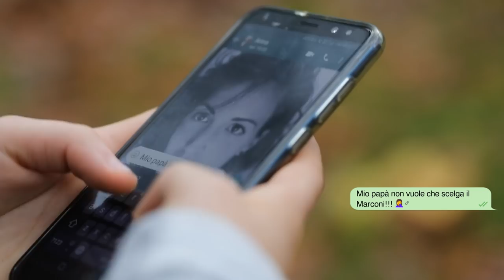Tecnologia Rosa: Contro la discriminazione di genere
Il settore tecnologico è ancora fortemente caratterizzato da una predominanza maschile. Gli stereotipi di genere in questo campo provengono principalmente da fattori culturali che affondano le loro radici in ambito familiare e sociale, mentre le aziende di settore sembrano aver superato questi pregiudizi. La formazione di personale tecnico, anche femminile, non riesce a rispondere alle esigenze di mercato in un settore dove il personale qualificato è oggigiorno molto richiesto.
Tecnologia Rosa vuole rendere consapevoli studentesse e famiglie che il pregiudizio di genere limita la loro possibilità di scelta ed il loro futuro inserimento nel mondo del lavoro.
La tecnologia è anche Donna!